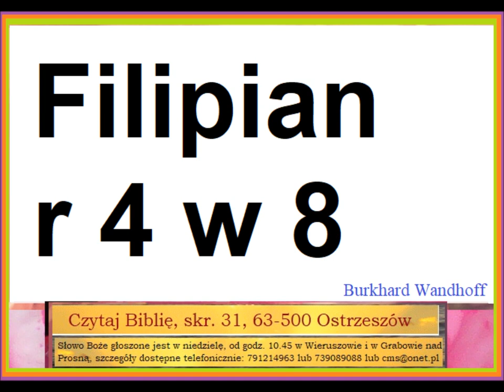Filipian 4:8 Zielone Niwy